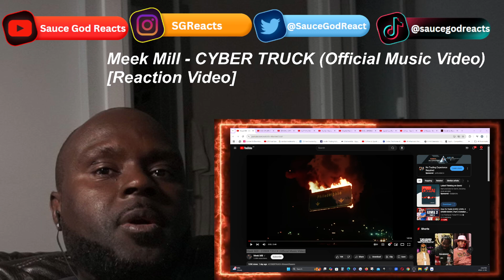Meek Mill - CYBER TRUCK (Official Music Video)| REACTION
Meek Mill , CYBER TRUCK, Meek Mill - CYBER TRUCK, Meek Mill  music, Meek Mill music video, Meek Mill reaction, reaction